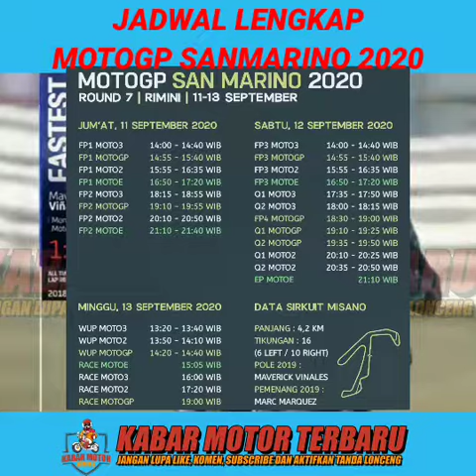JADWAL BALAP MOTOGP SAN MARINO MISANO ITALI TERBARU 2020